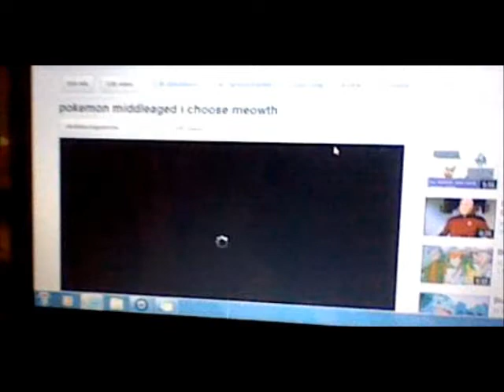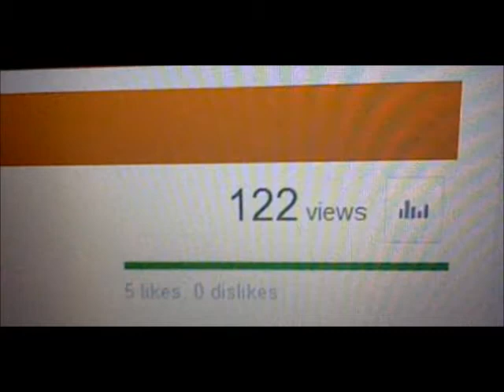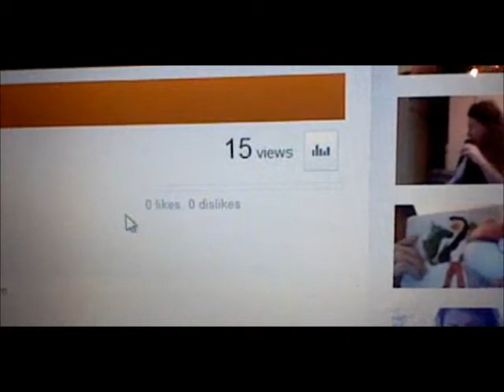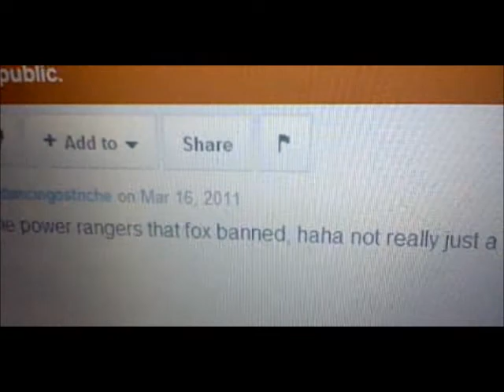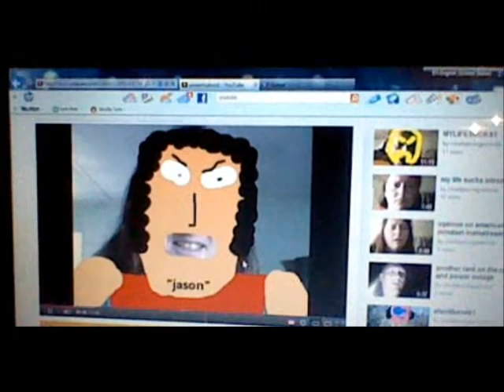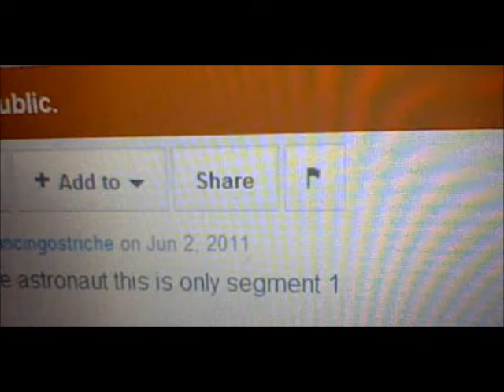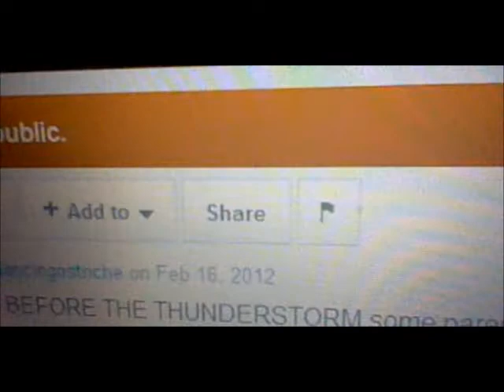3000+ view special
it's me watching the 1st episode of each of my video serieses while eating popcorn